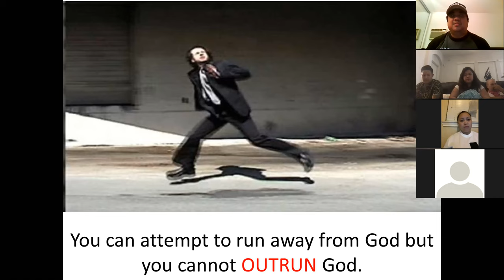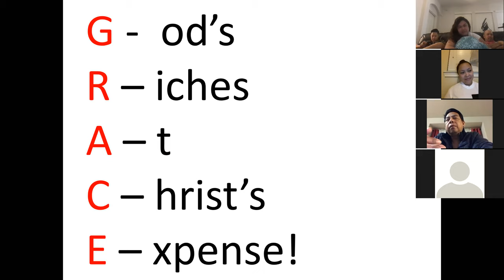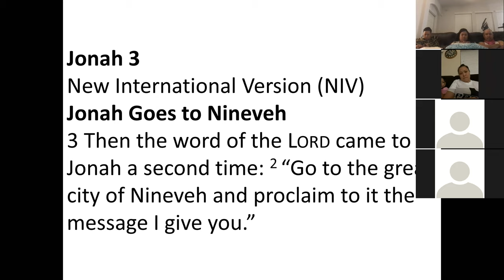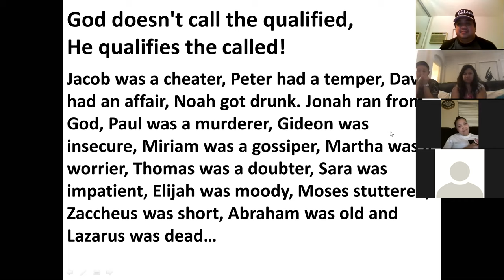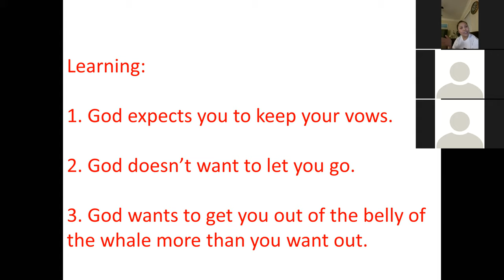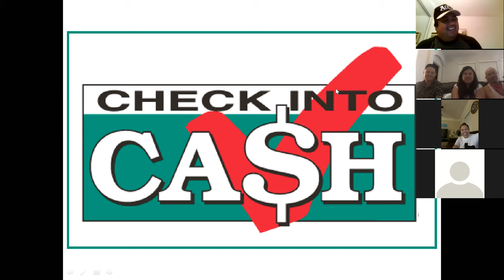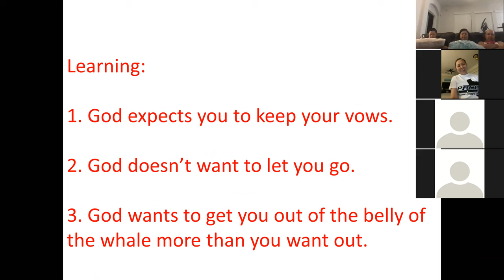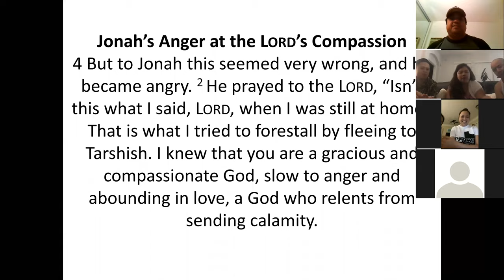5/13/2020 Zoom LifeGroup with Pastor Jeff Padre Guiwa